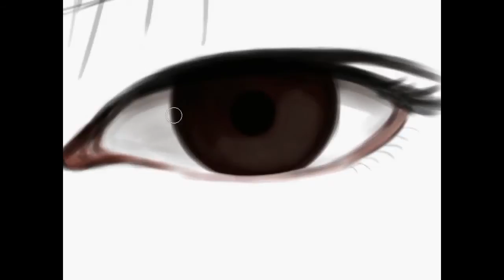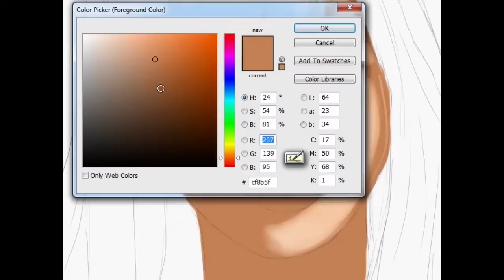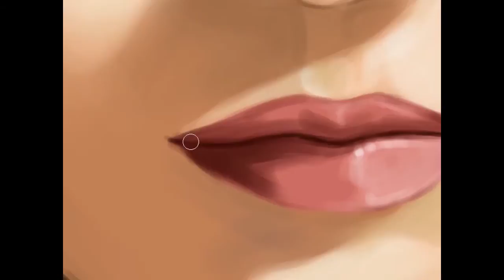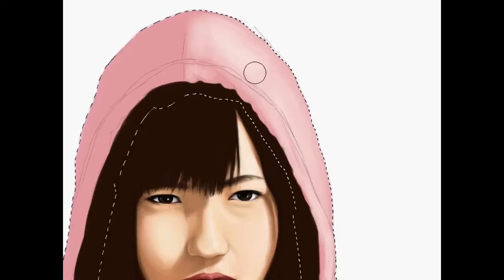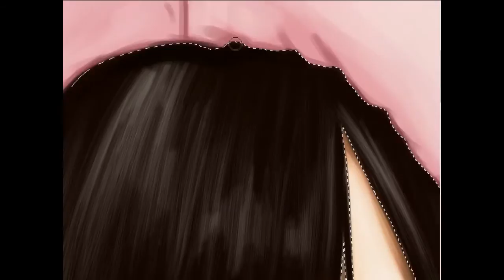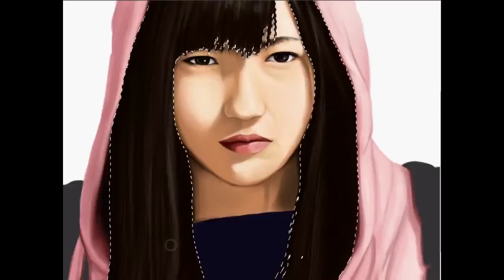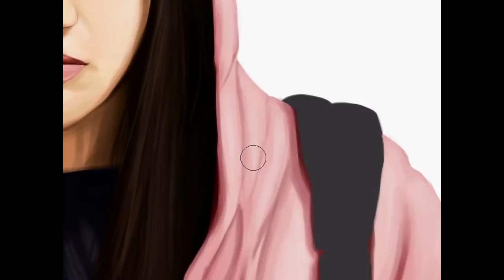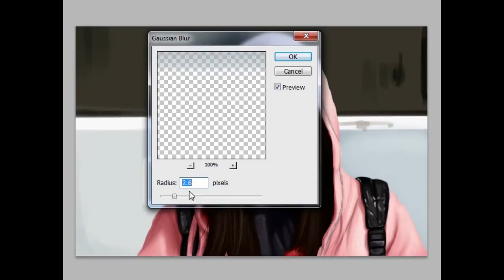Digital Painting Watanabe Mayu AKB48(渡辺麻友) Drawing AKB48/Drawing Majisuka Gakuen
Watanabe Mayu As Nezumi